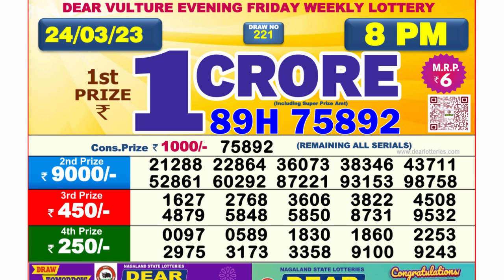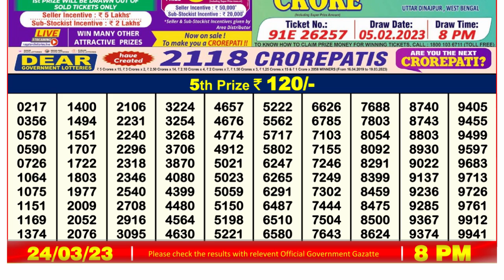🔴Dear Lottery Sambad Live 8pm today 24.03.23 Nagaland State Lottery Result